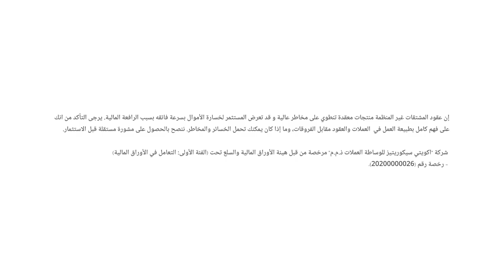كيف تؤثر الانتخابات الأمريكية وتصاعد التوترات الجيوسياسة على الأسواق العالمية؟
قراءة في أبرز تحركات الأسواق الأمريكية وسط حالة من عدم اليقين بشأن انتخابات الرئاسة الأمريكية.